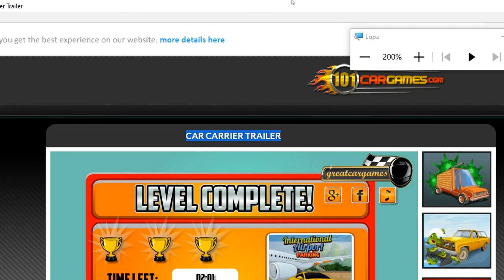Car Carrier Trailer Nivel 07